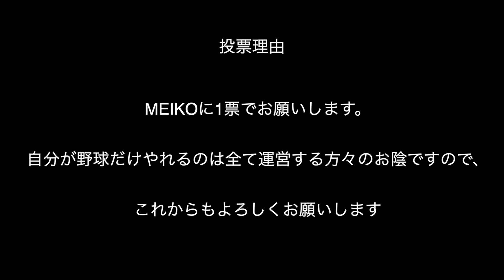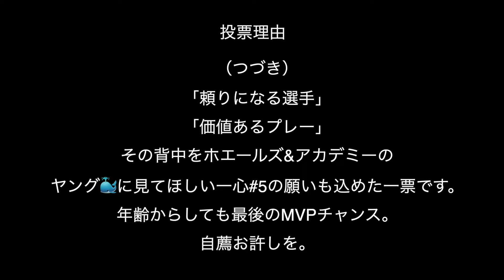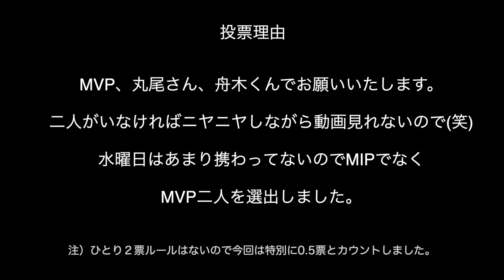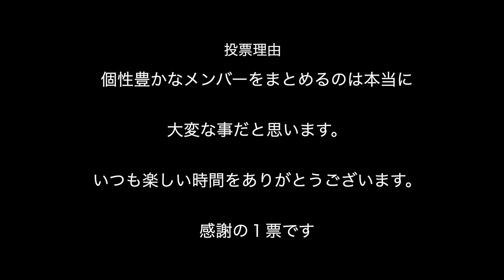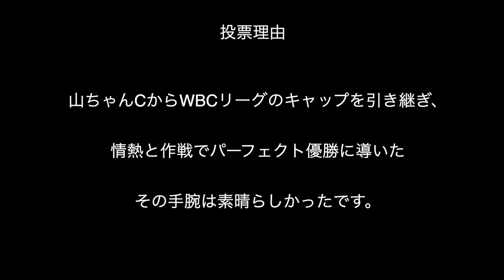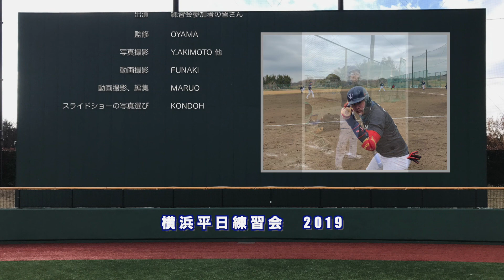水曜MVP2019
横浜平日練習会
横浜SUIYOホエールズ
YWアカデミー